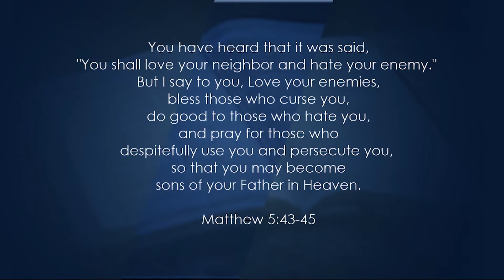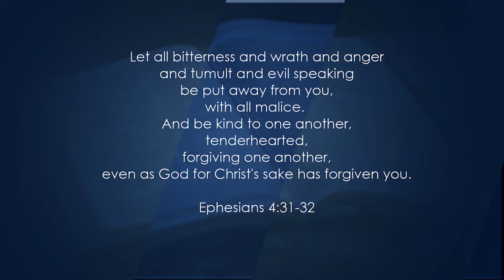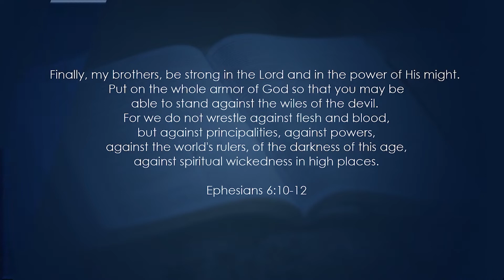Meditations on Our Father's Word Episode 1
With the social, racial and political injustice that surrounds us, those of us who seek to establish God's will, must allow our lives to be guided by His Word, even as we are fuelled by strong feelings.
Submission to the teachings of Christ is the only way to truly live in love with each other.